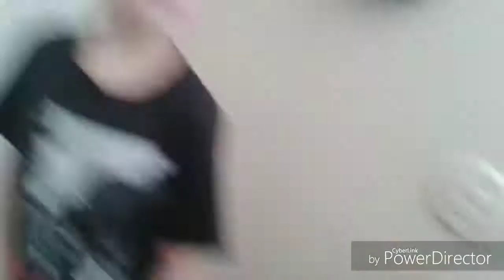TPM movie: Bowser Jr the Cop!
Bowser jr becomes a cop after Chaz gets Fired!